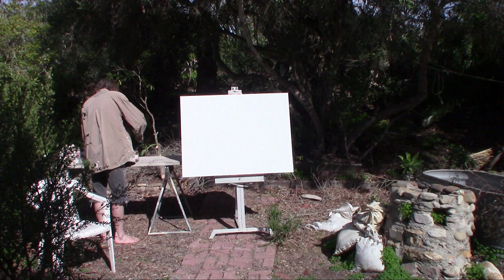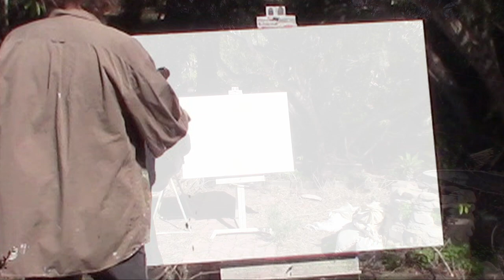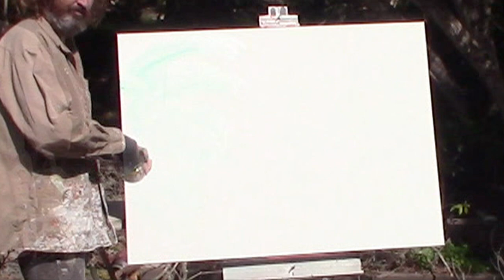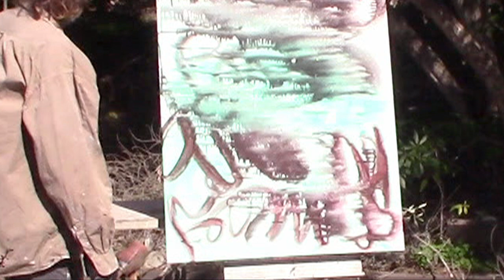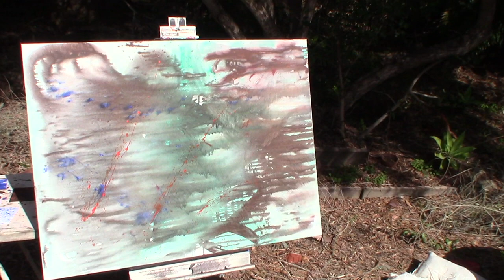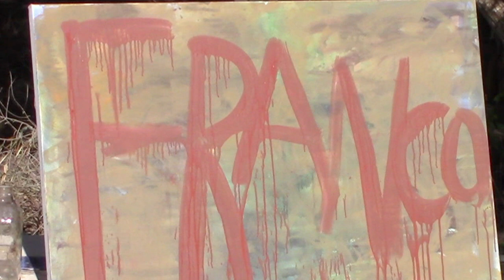Art Video number 2 - Brad Nack 2021- Starting a painting for Honest Frank.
I have 5 art pieces in the works right now for specific people- also I have another 20 pieces in the works for a show in August 2021 at Roy - a Santa Barbara establishment (covid permitting).

This video focuses mostly on a piece I am doing for my friend Honest Frank who lives in Australia. Franco and I met in Spain when we were both surfing at a spot called Mundaka, back when it was empty.

If you have an extra 45 minutes, this video shows you how I paint a background on a painting. You will notice about midway through, I stop talking, that's because, what I liked, I ended up losing and when things are not going how I want them to, I realize I get more focused and I talk less. Doing creative projects, it is good to know when to stop, in this case I did not listen. However, in the next video- which I am editing now- I get things back on track.